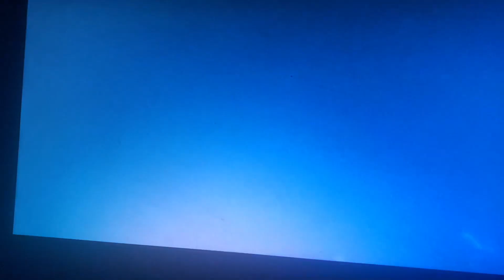A Filmways Television Presentation/Viacom (1967/1990) #8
Taken from today’s MeTV rerun of The Beverly Hillbillies. This came form the 24th episode of Season 5.